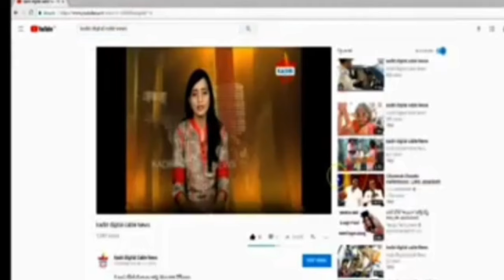టిడిపి తోనే గ్రామాలలో అభివృద్ధి జరుగుతుంది అని లక్కసముద్రం సర్పంచ్ తనయుడు సుదర్శన్ రెడ్డి..